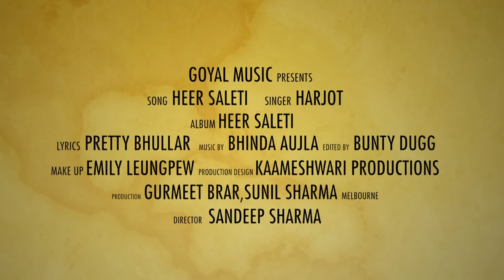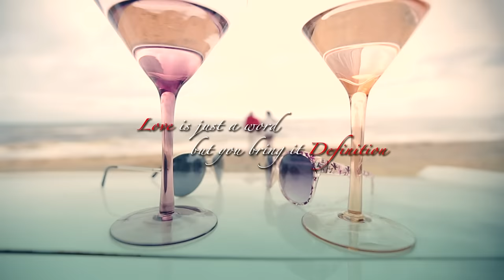Jot Harjot | Heer Saleti | Goyal Music | New Punjabi Song | Latest Punjabi Songs